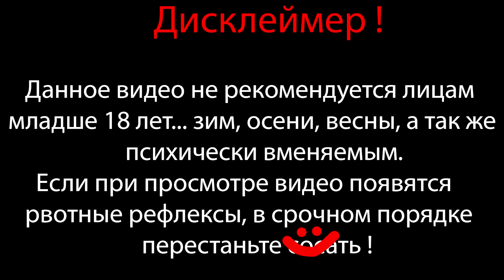ВООБЩЕ НЕ***Й ДЕЛАТЬ ⇶ Don't Starve Together №57